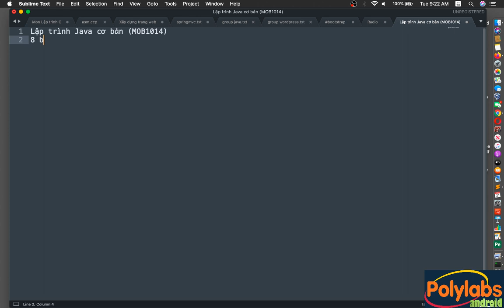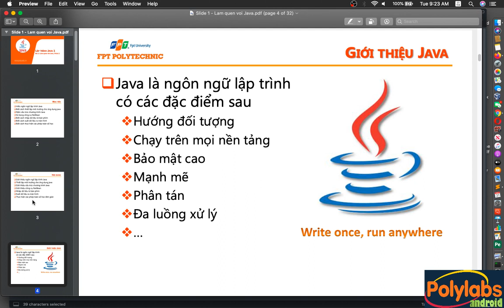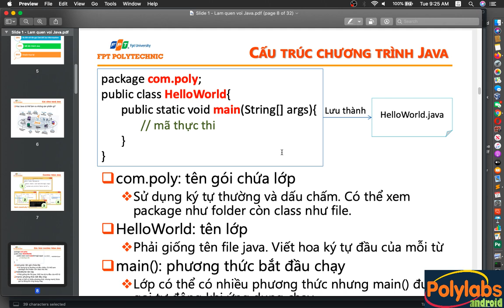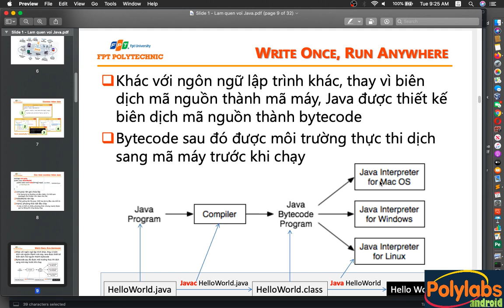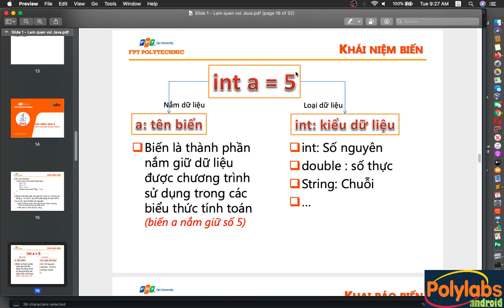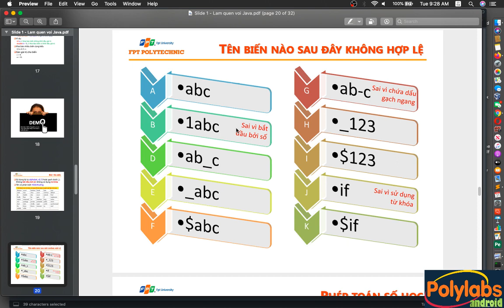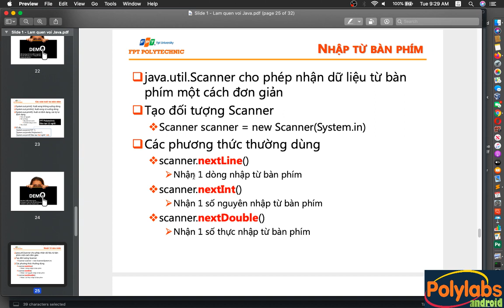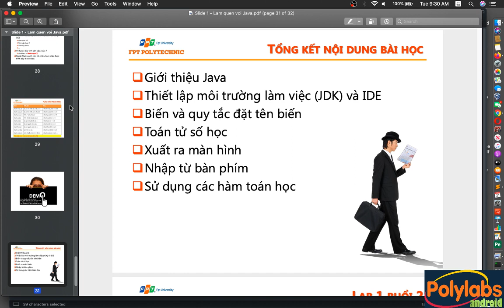Lập trình java - LT1 - Giới thiệu java